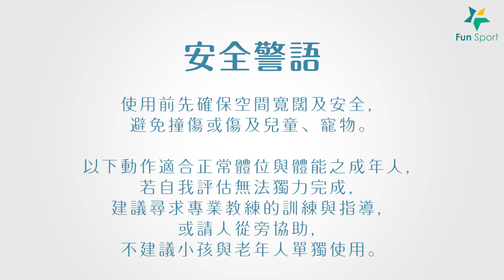《自力啞鈴健身》52招-重訓槓鈴教學大公開!(FunSport趣運動)l重量訓練l負重運動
‹52招-槓鈴運動教學›重訓槓鈴動作全都教！
★減重瘦身-增肌減脂必學大全
★槓鈴練全身，一部影片天天看

◆選購配件◆
◎重量訓練→槓鈴 / 啞鈴 / 壺鈴

◆看影片學運動-專案優惠券
輸入：MEXL4LDU

☆Line上FunSport！ ID： @funsport

※菜單規劃示範：德教練
※ 本專欄為 Fun Sport 所有，請尊重智慧財產權，如有分享轉貼請註明來處及完整呈現全文。